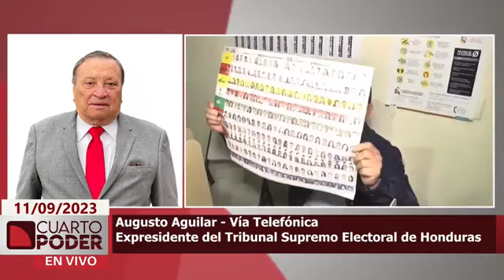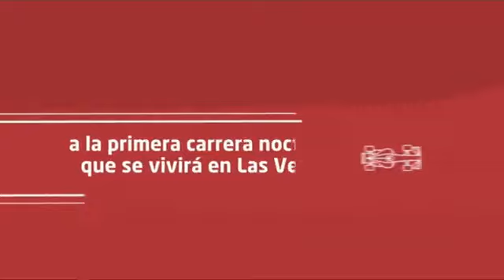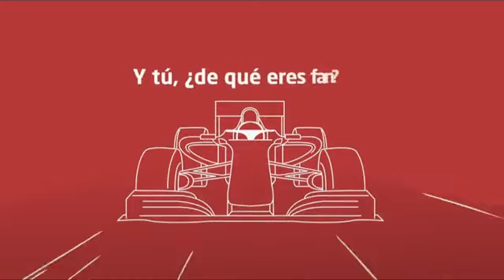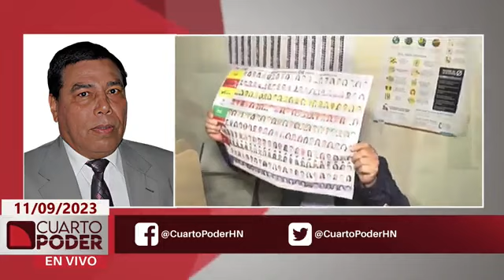CuartoPoder | 11 de septiembre de 2023 | ¿Estamos a tiempo para realizar las reformas electorales?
Las reformas electorales necesariamente deben realizarse con anterioridad para que los comicios del 2025 cuenten con leyes y reglamentos claros para que no surjan lagunas o conflictos tanto en el cociente electoral como una segunda vuelta en caso de ser necesario.